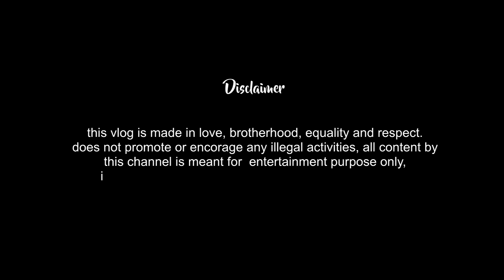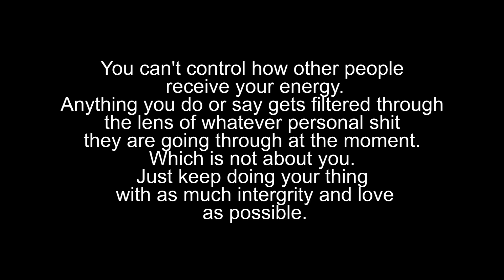Market | Yrneh Thieon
we buy our food in the store for a day. we need some important items. For our transportation we use bicycle. its was so fun and hilarious when we went back to the vessel. tired but happy.